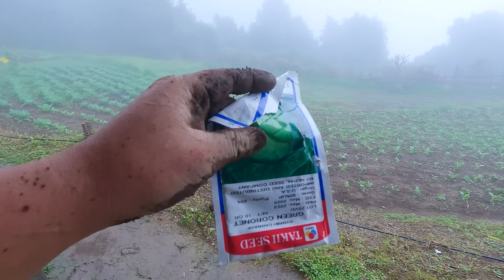rojan planting and weeding cabbage vegetable || life in rural Nepal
- we  ( Life in Rural Nepal )  create videos only about rural life of Nepal @ pastoral life of Nepal , we upload only natural videos of Himalayan herdsmen / shepherd lifestyle  of  Nepal . Please support us